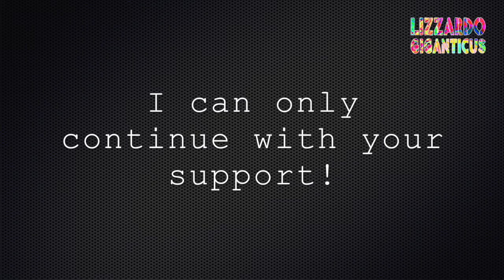What? Homeless man assaulted for his army jacket! APD Sgt Stansfield does one good deed, finally.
Location: 6th Street entertainment district, Austin freaking Texas

Date: Friday night 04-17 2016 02:53 hours

Event: Sgt Stansfield arrests a man who is assaulting a homeless man for simply wearing a camo jacket. It's after bar closing and the Bubbas are drunk and out to cause trouble.  Cuz they can't handle their privileged or their lite beers.  At least I caught Sgt. Stansfield doing one thing right. He smiles, but he is not really good at supervising cops and keeping the public safe from bad cops.  Good job, Sgt.  Do more, offend less. Control your cops. Please.
It's hard to find good deeds by APD. Real hard. Everyday occurrences get lost. Not this time. I go the extra mile to bring you not just bad cops, but cops doing a good deed.
And I give thanks where thanks is due.